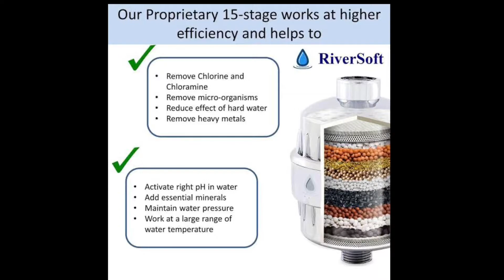Stop Hairfall Within 3 Days || RIVERSOFT SF-15 PRO || Best Bath Filter